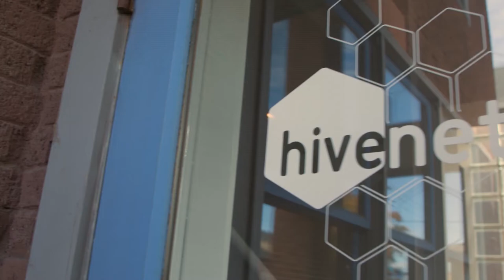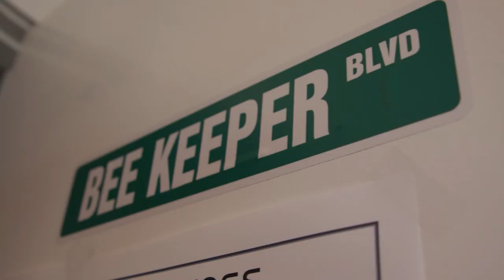A Family Feel at a Mission-Driven Startup: Meet Your 2020 Startup Culture Award Winner!